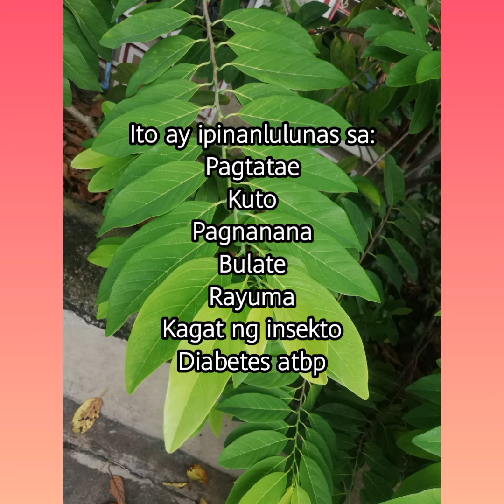Benefits of Atis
I love healing naturally, that's why everytime I feel a bit under the weather, my 1st choice is nature. Halamang gamot. But it depends upon the situation. If the situation is worse than the usual symptoms, always consult your doctor.